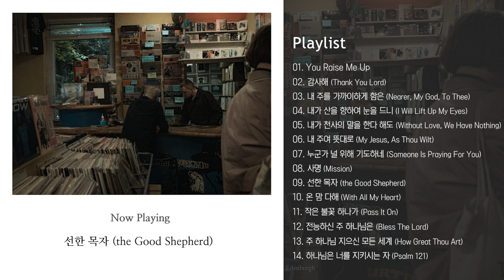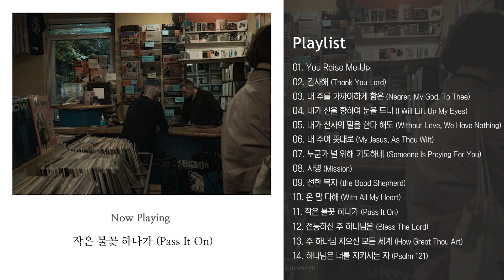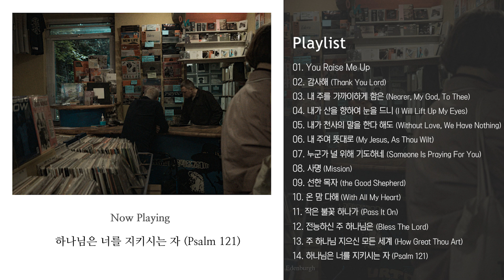[Playlist] 지치고 힘들 때 듣는 찬양 연주곡 모음🎵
00:00  ♬You Raise Me Up
03:55  ♬감사해 (Thank You Lord)
06:36  ♬내 주를 가까이하게 함은 (Nearer, My God, To Thee)
09:26  ♬내가 산을 향하여 눈을 드니 (I Will Lift Up My Eyes)
13:17  ♬내가 천사의 말 한다 해도 (Without Love, We Have Nothing)
16:28  ♬내 주여 뜻대로 (My Jesus, As Thou Wilt)
20:21  ♬누군가 널 위해 기도하네 (Someone Is Praying For You)
23:14  ♬사명 (Mission)
26:38  ♬선한 목자 (the Good Shepherd)
29:56  ♬온 맘 다해 (With All My Heart)
33:38  ♬작은 불꽃 하나가 (Pass It On)
36:24  ♬전능하신 주 하나님은 (Bless The Lord)
39:48  ♬주 하나님 지으신 모든 세계 (How Great Thou Art)
42:55  ♬하나님은 너를 지키시는 자 (Psalm 121)
* 영상 안의 모든 광고는 CTS라디오JOY가 설정하지 않습니다.🙏
* 그냥 좋아하는 찬양 알려주고 싶어서 만드는 플리🎧🎹
📍CTS라디오JOY앱을 통해 더 많은 찬양을 광고 없이 만나보실 수 있습니다!